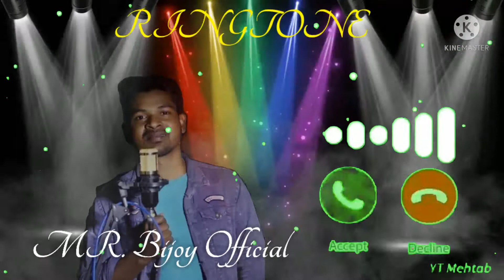🌹Uyhar dohoy me gate🎶🎶 new santali🎶 romantic ringtone 🎶2021-22🎶🌹